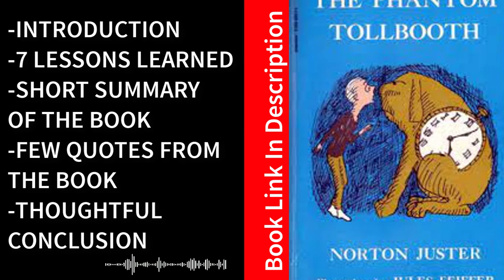The Phantom Tollbooth Book Summary - Audiobook By Norton Juster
Embark on a whimsical journey into the Land of Wisdom and Wordplay with the audiobook summary of "The Phantom Tollbooth" by Norton Juster. Join Juster as he takes you on a magical adventure filled with linguistic wonders and imaginative landscapes. This condensed yet comprehensive overview captures the essence of a timeless classic that transcends age, offering a guide to a world where words come to life.

For a more immersive experience, consider exploring the complete book.

Click here to access a library of compelling content.

Most Searched Keywords:
The Phantom Tollbooth audiobook summary
Norton Juster book review
Whimsical journey into the Land of Wisdom insights
Understanding Juster's enchanting insights audiobook
Imaginative landscapes and wordplay literatureBookish Capsules - Audio Book Summaries